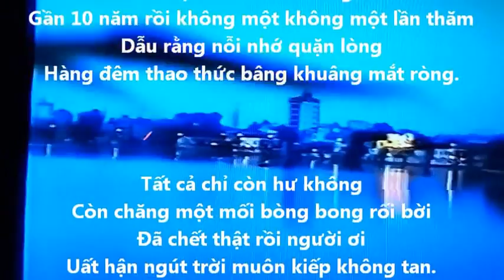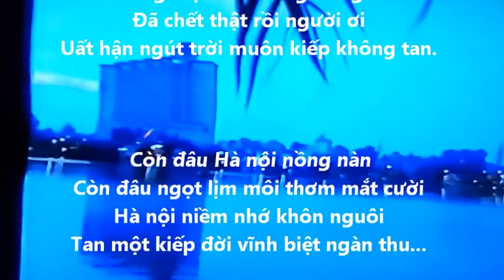Đắng cay Hà nội - Christian Luca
THƯƠNG TÊN TRỘM CHÓ
(Không chính chủ)

Hai thằng tiêu một còn đâu
Một thằng đỏ ngầu máu vấy tùm lum
Vô tù xiềng xích gông cùm
Trộm mỗi con Chó tai ương bằng trời.

Tau thương mày lắm trộm ơi
Chắc mày đói khát chán đời liều thôi
Cả làng hội đồng đánh hôi
Đồng bọn mày ngoẻo chết tươi toi đời.

Chừng mô ra tù trộm ơi
Mang xe tau rước về chơi thăm nhà
Làng Đại Từ của tau nha
Hưng Yên nhãn ngọt có mà nhứt thôi.

Ở đó sướng lắm trộm ơi
Toàn những người học cao thôi không àh
Giáo sư Tiến sỹ đó nha
Tòa án,Thuế vụ như là...lợn con.

Hai chục năm tao cơ hàn
Trời Tây lặn lội kiếm cơm chúng xài
Đặng ăn học để thành tài
Giờ tau tai họa gấp 2 đời mày.

Nhà đất không cánh mà bay
Chứ một con chó như mày...nhằm chi
Cả chục tỉ lận ít gì
Chúng chửi như hát một khi ngứa mồm.

Nhìn mày chừ thấy mà thương
Mày cũng một phường như lũ nhà Lê
Mà sao nhục gớm nhục ghê
Chớ đâu như lũ Cẩu kia sướng đời.

Chắc mày sinh lộn nhầm thời
Kiếp sau nhớ nhé về nơi Làng Từ
Nhập bọn cứ là vô tư
Tha hồ cướp của khỏi trừ một ai
Đừng quên nhớ nhé trộm ơi...

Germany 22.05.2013